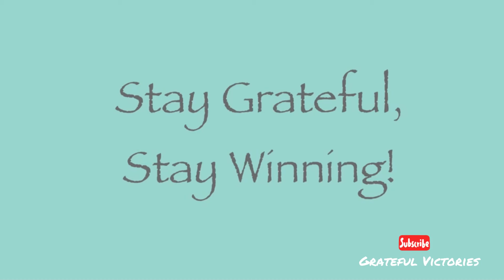Gratitude Daily | Grateful Victories | Favor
Welcome to Grateful Victories here I encourage you to live your best life through discipline and Gratitude.